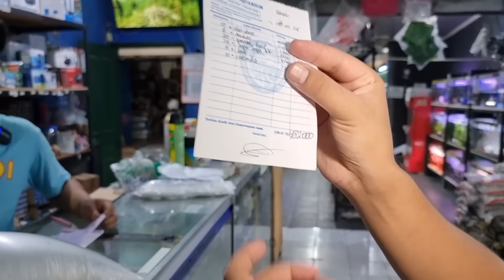Belanja ikan 500 ribu dapet apa aja ???